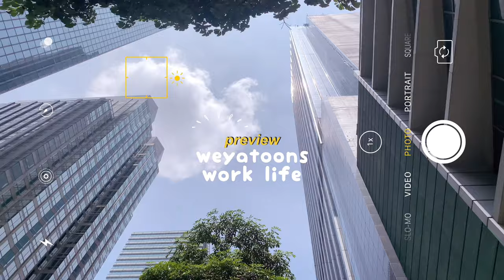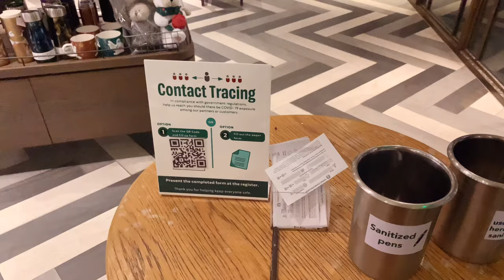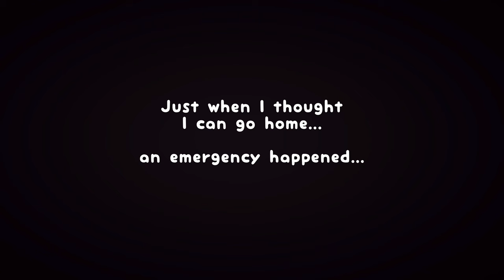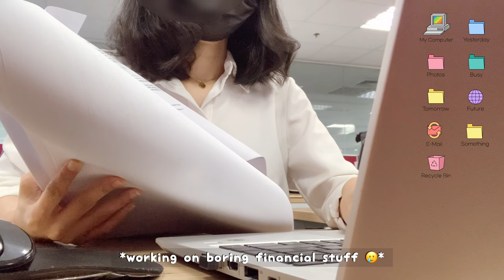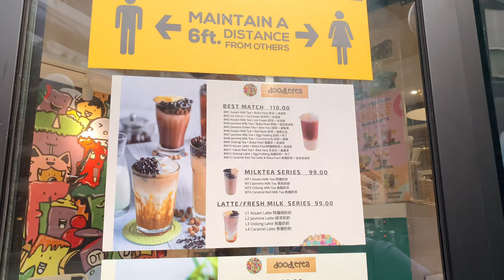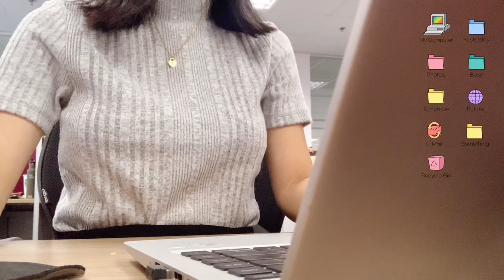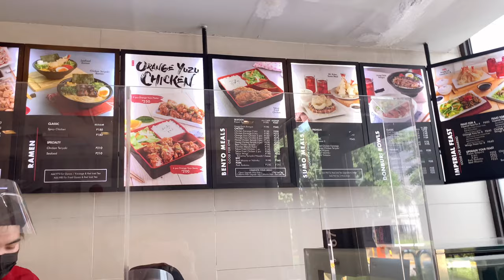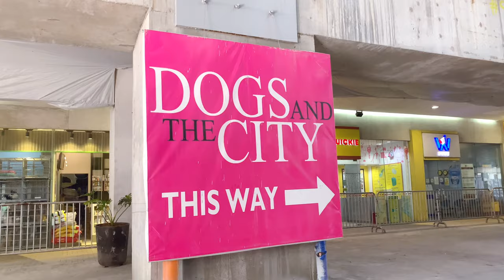weekly vlog ☁️✨ | work life in the city, cafe dates, office vlog, manila diaries - weyatoons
First vlog ☁️✨

Was so indecisive to start this but then, I really have fun editing and the thought of creating something makes my heart flutter.

Will definitely watch this on my 60’s 😂

PS: so much better in 2K resolution

Uploaded file: 4K resolution 60fps

🎥 camera: IpXR
💻 editor: vllo